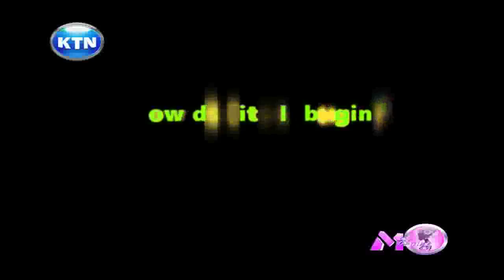KTN Mid Morning Sarakaray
ktnkenya.tv.
This week we continue to focus on various designers. Today, our focus is on Sarah of Sarakaray designs.